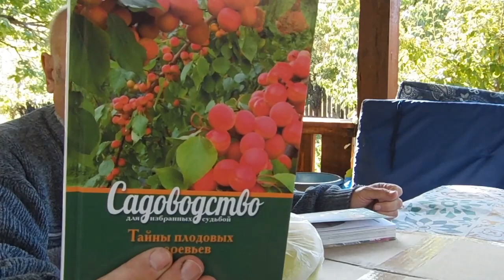Железов В. К. Знакомство с плодами - ближний план. Серия 1.